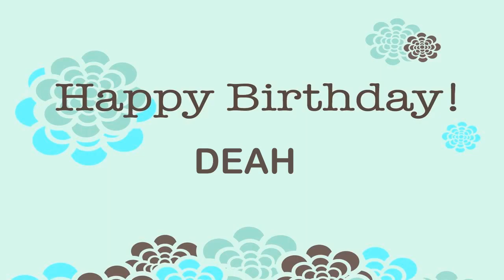Deah Birthday Wishes & Mensajes